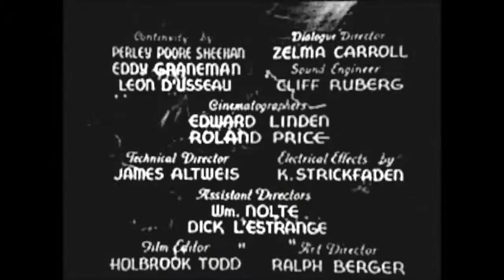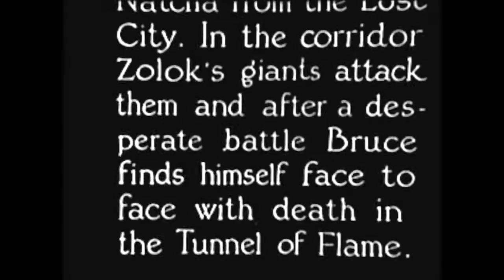The Lost City Chapter 3 Dagger Rock mp4